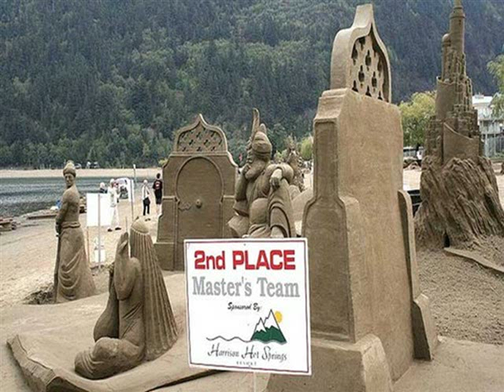NISIP SI ARTA HOMOK ES MUVESET Enta Omri - Hossam Ramzy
Enta Omri - Hossam Ramzy